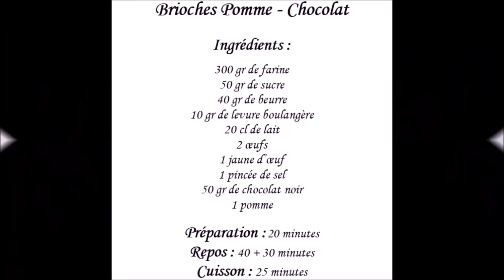Recette facile de brioches pomme chocolat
Voici Notre Recette : Recette facile de brioches pomme chocolat . Recettefaciledebriochespommechocolat .

Brioches Pomme - Chocolat
Ingrédients :
300 gr de farine
50 gr de sucre
40 gr de beurre
10 gr de levure boulangère
20 cl de lait
2 œufs
1 jaune d’œuf
1 pincée de sel
50 gr de chocolat noir
1 pomme
Préparation : 20 minutes
Repos : 40 + 30 minutes
Cuisson : 25 minutes